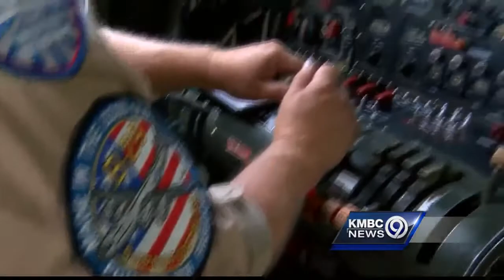World War II veterans get special flight in B-29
Two World War II veterans were given a special flight in an historic B-29.